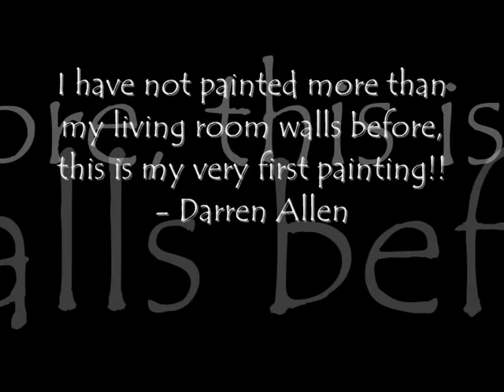Bob Ross style b/w gesso painting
Well I said I would post a response to Gary's b/w Bob Ross style gesso painting so here it is, as this was my first painting I was a bit terrified of the paint and of destroying a perfectly good canvas panel, I think I bit a little more off than I could chew using a 38x46cm though and despite all of that, as a complete beginner with no teaching, no technique, no experience & no idea whats going on in life, I'm pretty satisfied with the result. Now to find a frame that does it justice!!